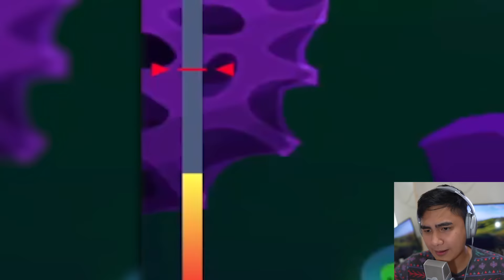NAG EVOLVE Ang BABAE Sa HACKER!? || Lady Toss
Tara Laro tayo nang Random Games!

Roblox, Playofel, Lazy Sly,  Beebuyog, Kristian PH, Von Ordona Vlogs, Billionare Gang, GTA